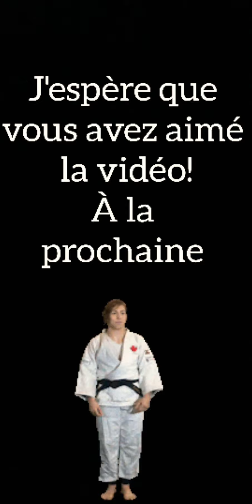Entrainement maison physique : exercices avec un balais